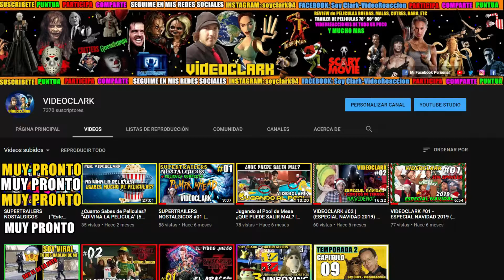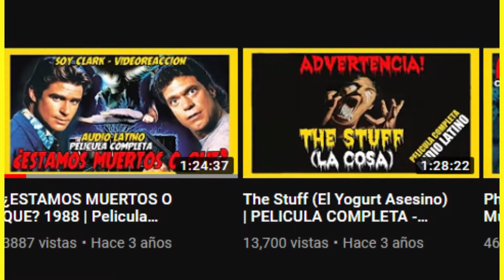INFORMACION: Volveremos... Poco a Poco con Todos los Canales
▬▬▬▬▬▬▬▬▬▬▬ஜ۩۞۩ஜ▬▬▬▬▬▬▬▬▬▬▬▬▬▬
▓▓▓▒▒▒░░░ LEA LA DESCRIPCIÓN DEL VÍDEO ░░░▒▒▒▓▓▓
▬▬▬▬▬▬▬▬▬▬▬ஜ۩۞۩ஜ▬▬▬▬▬▬▬▬▬▬▬▬▬▬
▬▬▬▬▬▬▬▬▬▬▬ஜ۩۞۩ஜ▬▬▬▬▬▬▬▬▬▬▬▬▬▬
▬▬▬▬▬▬▬▬▬▬▬ஜ۩۞۩ஜ▬▬▬▬▬▬▬▬▬▬▬▬▬▬
▼▼SEGUIME EN MI INSTAGRAM▼▼
Usuario: soyclark94
o Un Link directo de mi perfil de Instagram.▼▼
▼▼PAGINA DE FACEBOOK OFICIAL ▼▼
Pag: "Soy Clark - VideoReaccion"
SI EL VIDEO TE GUSTO, PUEDES AYUDARME CON TU "ME GUSTA", Para mas videos de Este estilo y Mejores. y saber que contenidos le gusta para Traer mas seguido.